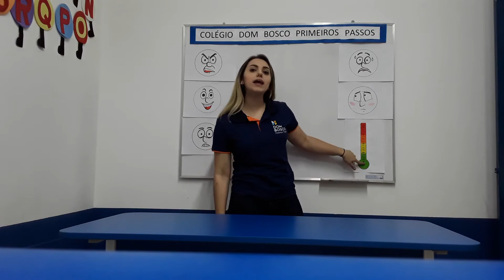3° Ano - Amigável Mente ( socioemocional) - 13/05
Psicóloga Andressa